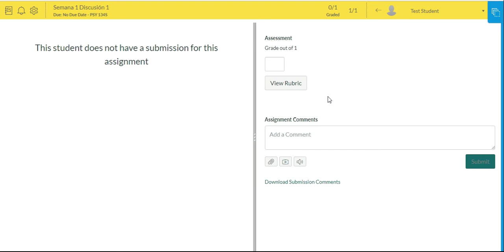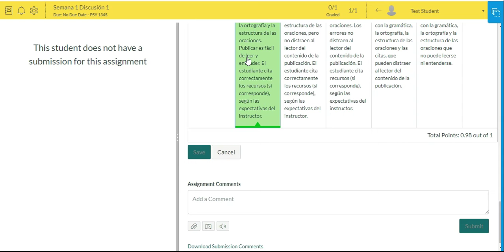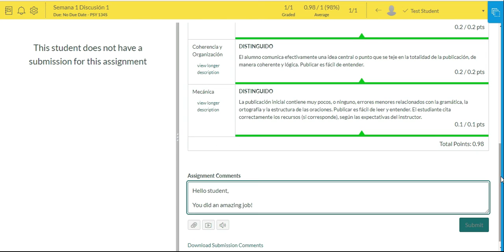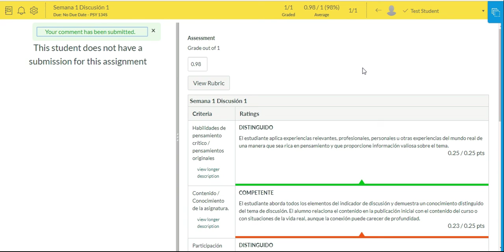Nexus University's Speedgrader